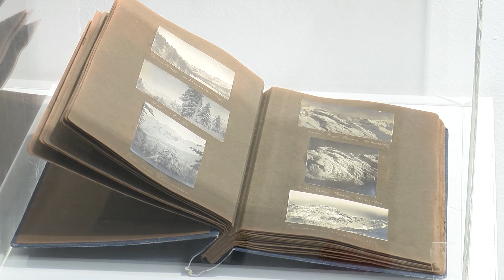Srpska bojišta u Mostovima Balkana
У Градској галерији “Мостови Балкана” отворена је изложба фотографија “Ров – Тренч“, аутора Ђорђа Одановића, фотографа Етнографског музеја у Београду. Поставку је посветио српским ратним бојиштима из првог светског рата.